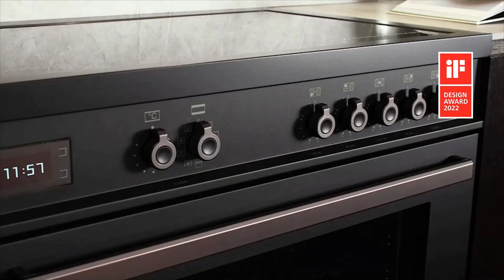Video Bertazzoni AirTec inductie fornuis met afzuiging | De Schouw Witgoed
Ontdek de 90 cm. brede inductie fornuizen met geïntegreerde afzuiging van het Italiaanse merk Bertazzoni.